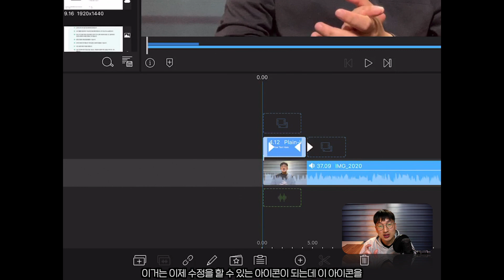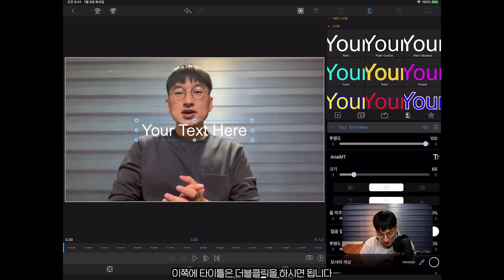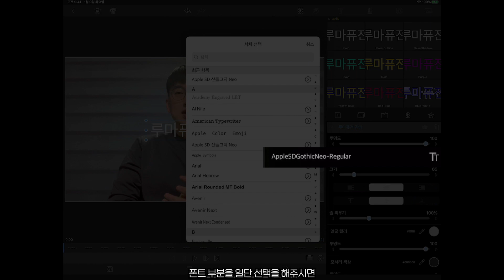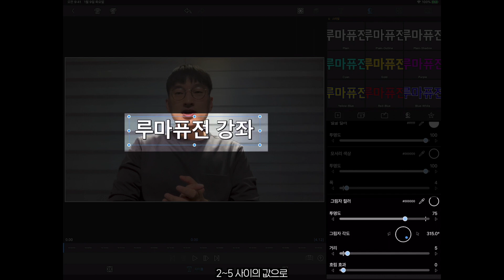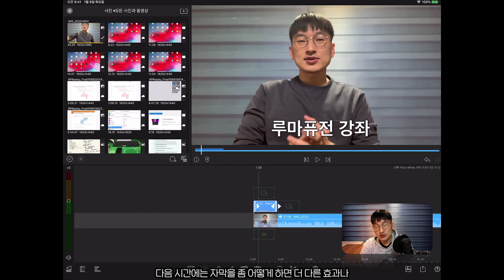빠르크의 슬기로운 루마퓨전 03강 : 자막 넣고 스타일 설정하기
루마퓨전에서 영상을 편집하다 보면
자막을 넣고자 하시는 필요성을 느끼실 거예요

오늘은 루마퓨전에서 자막을 넣고
자막 스타일을 수정하는 방법 (폰트나 색상 변경하기)을 알아보겠습니다.

그리고 자막의 가독성을 높이기 위해
필수적으로 해야 할 모서리, 그림자 추가도 함께 알아보겠습니다.

빠르크와 함께 슬기로운 루마퓨전 생활하시길 바랍니다🙂